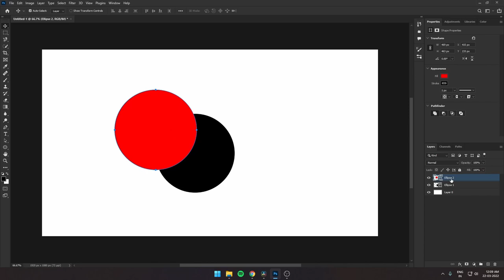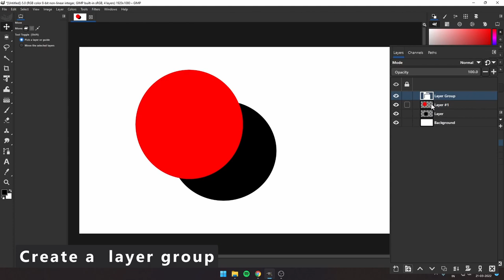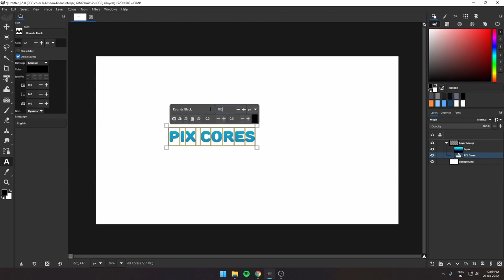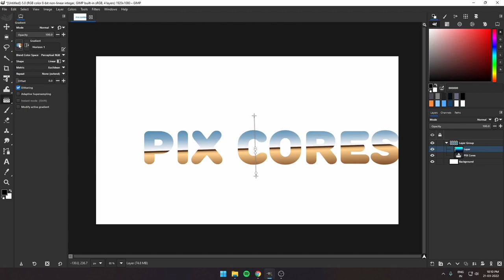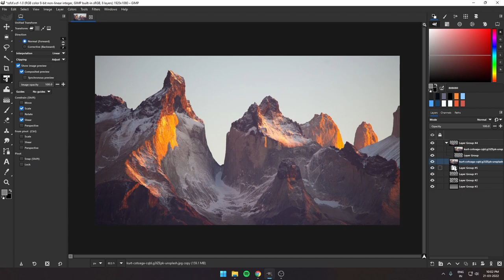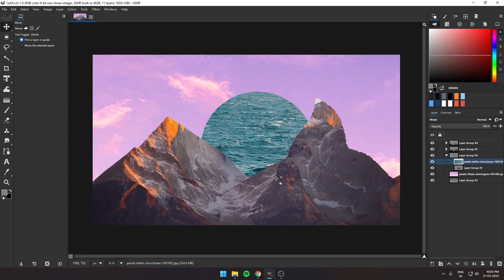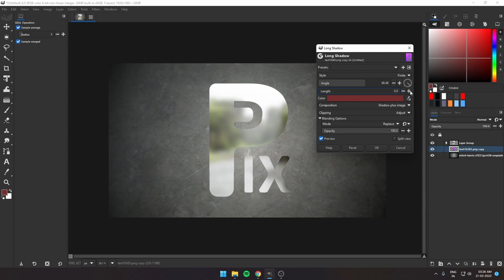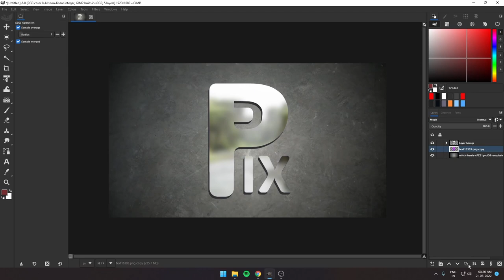Clipping Mask in GIMP and It's Other Usage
In this video we will be discussing the clipping mask in GIMP. We will also touch on other usage for the clipping mask.

This is a place where I post videos about graphics, free software, and anything else that I think will be interesting or entertaining for you all to watch.